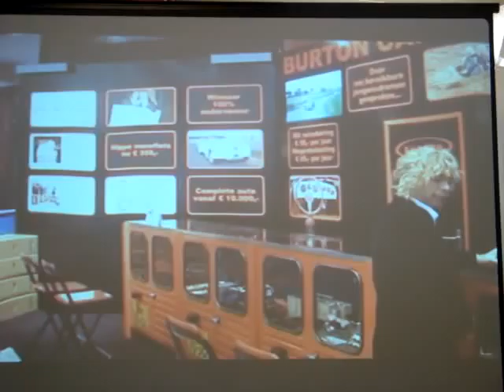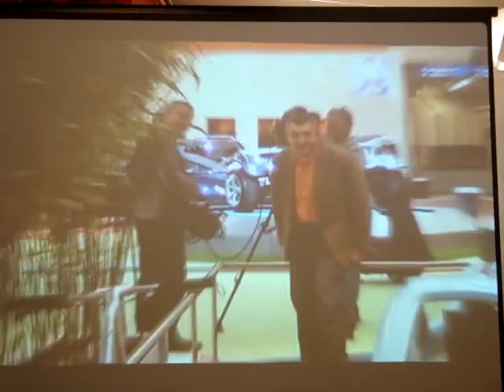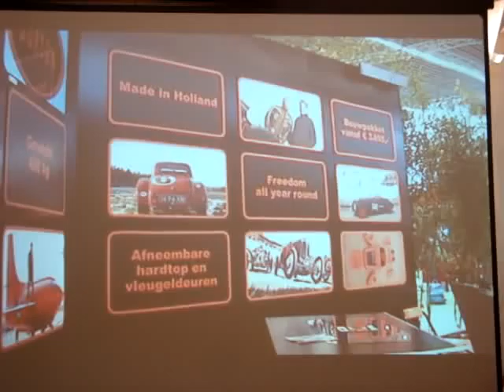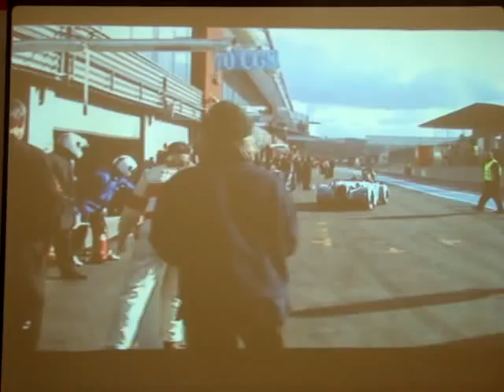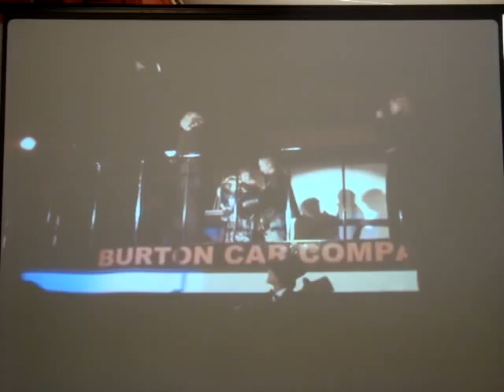Burton kit car: nieuwe film Burton car Company, deel II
De nieuwe film van Burton Car Company, gepresenteerd tijdens het 10-jarig bestaan op 12 september 2010.
Voor al degenen die achteraan stonden of thuis waren